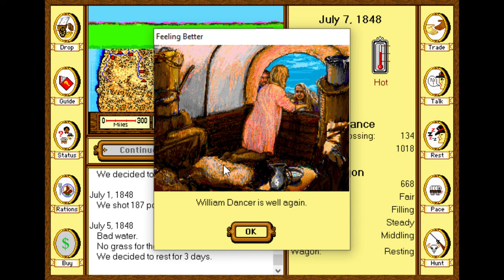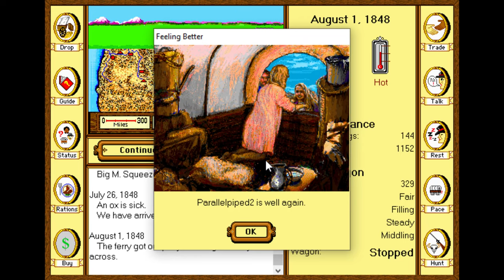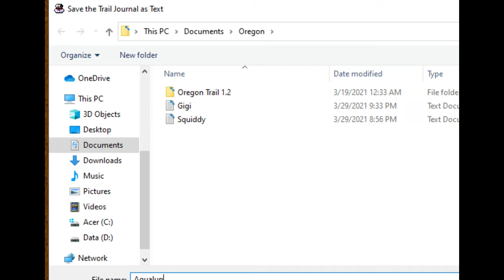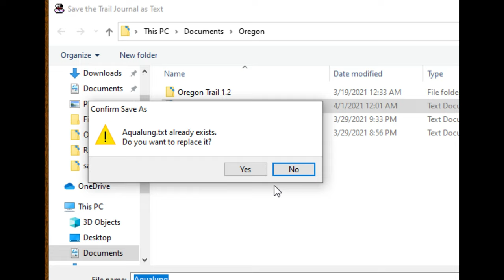The Oregon Trail (Wild Card Wednesday - Episode 14)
Playthrough of "The Oregon Trail"
Wild Card Wednesday Episode 14